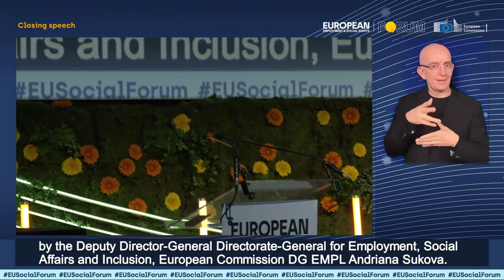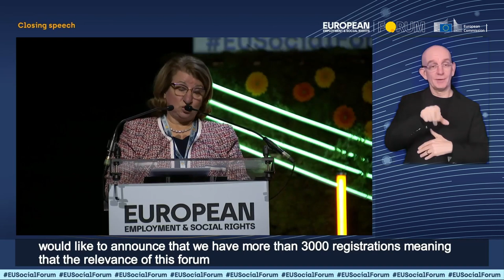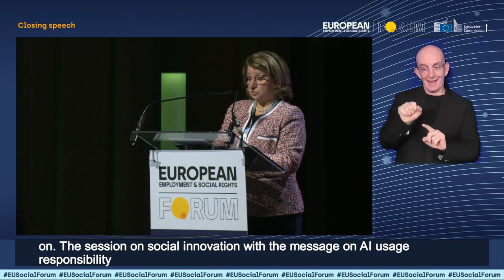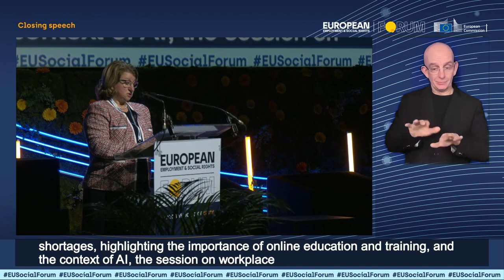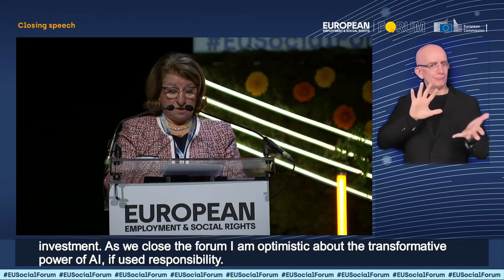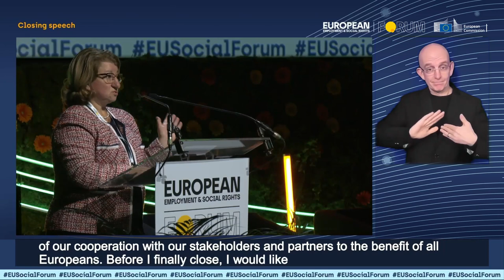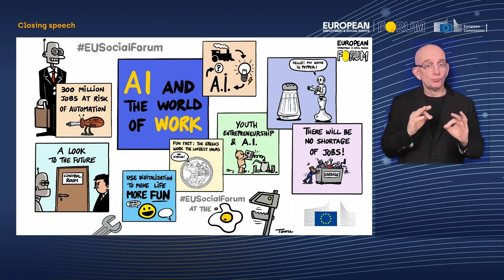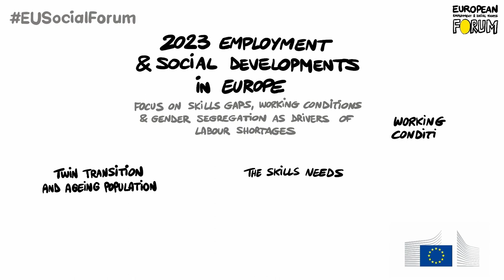Closing speech - Andriana Sukova | European Employment & Social Rights Forum 2023